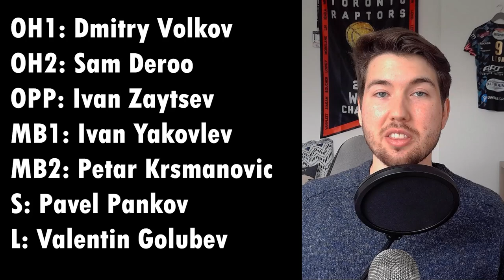MVP & all-stars of the Russian men's volleyball league 2021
In this video, I pick my MVP of the Russian men's volleyball league, as well as my all-star team, defensive player of the year, and rookie of the year. It has never been easier to get into Russian volleyball, and with multiple contenders and a high level of play across the board it is a great time to get into one of the world's best volleyball leagues. Find out who they were, and my top 3 MVP picks, in this video.

If you are interested in following professional volleyball in-depth, remember to listen to the FiveOne Volleyball Podcast released every week.